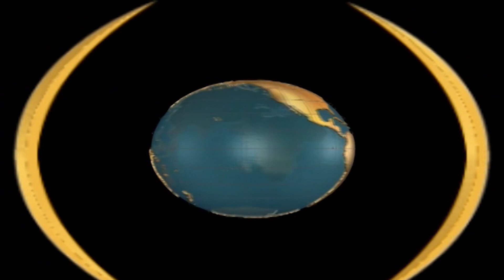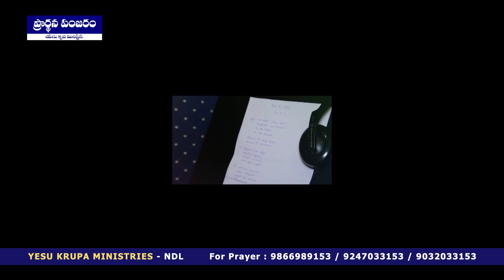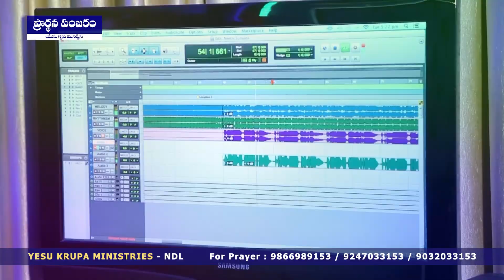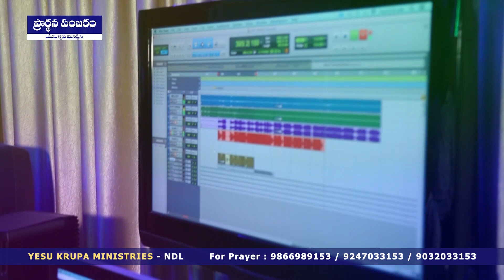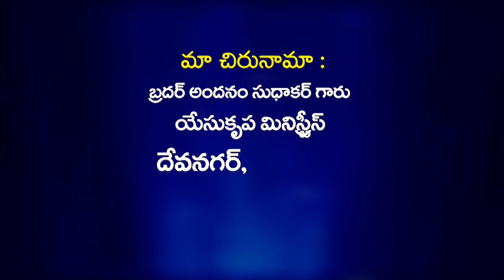Prardhana panjaram/07-04-2022/Bro Andanam Sudhakar ||YESU KRUPA MINISTRIES